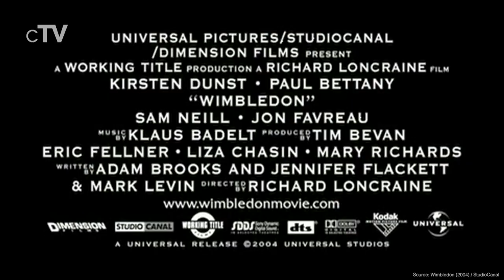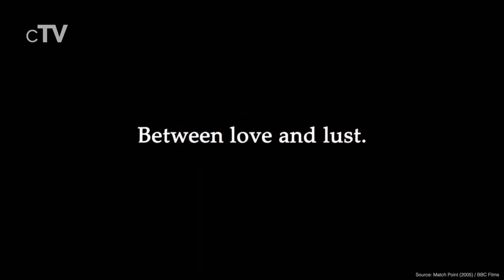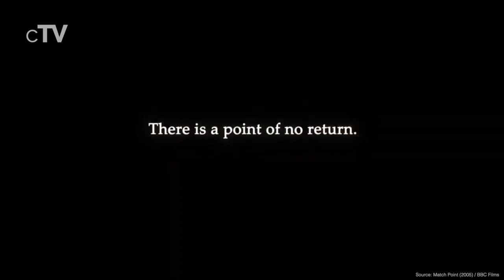Top 5 Tennis Movies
If you want to see how to play tennis like a professional tennis player you should definitely watch our picks for the best tennis movies.

Movies in this Ranking:
5. Wimbledon (2004): (00:13)
4. Battle of the Sexes (2017): (02:31)
3. Borg McEnroe (2017): (04:45)
2. 7 Days in Hell (2015): (06:55)
1. Match Point (2005): (09:06)